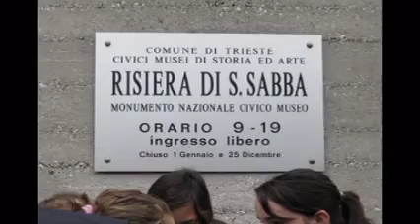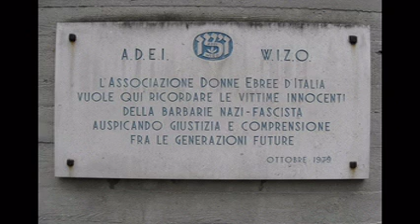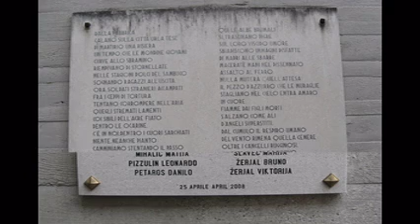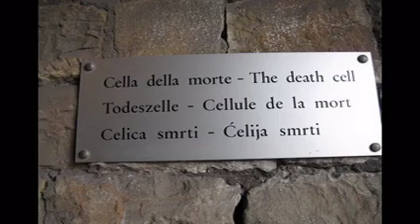Risiera di San Sabba (Trieste) -(Bonate Sotto)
Visita al Lager della Risiera Di S.Sabba con il gruppo viaggiememoria.it